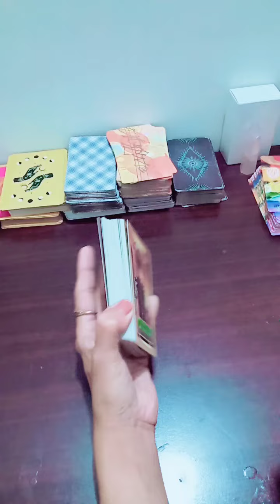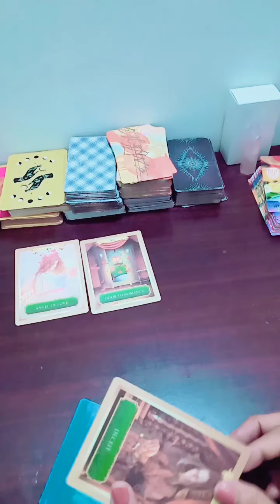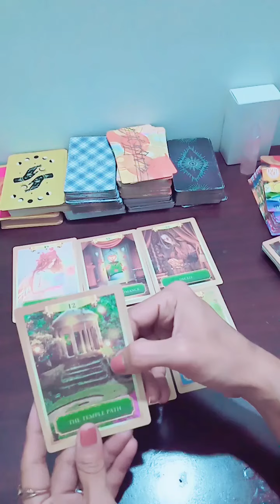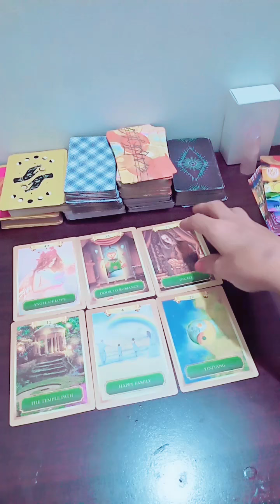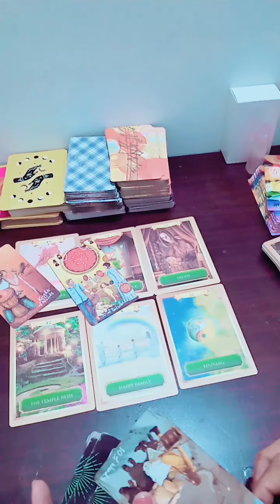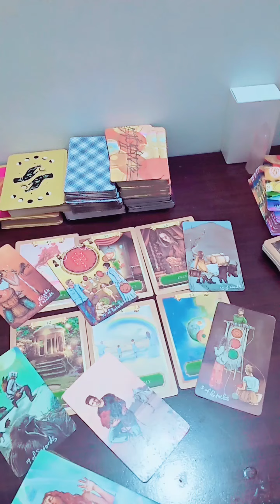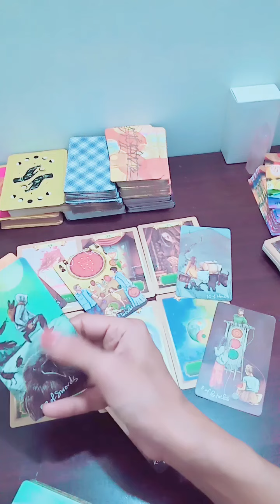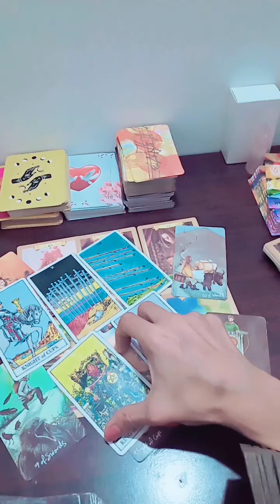💞Have ur requests been accepted?💞 timeless💞tarot guidance#timeless#shorts